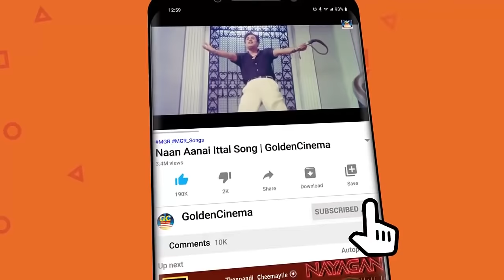மனம்விட்டு தனிமையில் கேட்கும் கண்ணதாசன் சோக பாடல்கள் | Thanimaiyil Ketkum Kannadasan Soga Padalgal.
Movies
ShortFilms
Special Programs
Events
Movie News